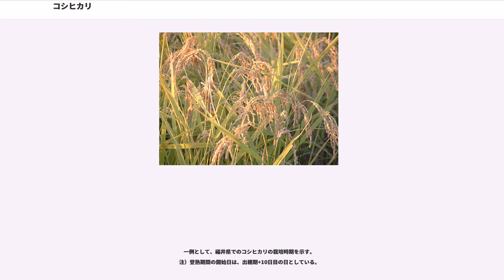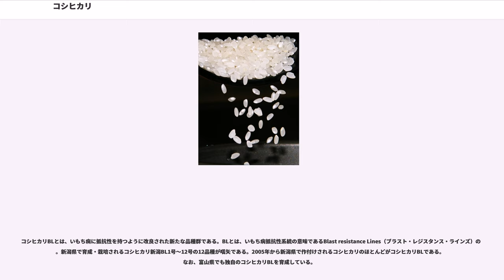コシヒカリ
コシヒカリは、日本のイネの品種名および銘柄名。科学的にも種苗法上でもコシヒカリとは異なる品種であるコシヒカリBLも「コシヒカリ」との銘柄で販売されている。

コシヒカリという品種は1つであるが、コシヒカリという銘柄（消費者が買う段階の商品名）にはコシヒカリ（品種）と多数の品種を含むコシヒカリBLという品種群が含まれる。現在、「新潟県産コシヒカリ」という銘柄は、9割以上がコシヒカリBLという品種群であり、コシヒカリ（品種）とは異なる。

コシヒカリ（品種）は、東北地方以南の日本各地で栽培される品種である。1956年（昭和31年）、水稲農林100号「コシヒカリ」として命名登録された。1979年（昭和54年）から作付面積1位を続け、2005年には作付比率38%であった。

米の粘りが強く食味に優れる品種であるが、栽培上は倒伏しやすい、いもち病などに弱いなどの欠点も併せ持つ。新潟県魚沼地域がコシヒカリBLの一大産地として広く知られており、全国に出荷される。魚沼産は1989年産から2016年産にかけて日本穀物検定協会による食味ランキングで、最上位である「特A」の格付けが維持されていた。近年では海外での日本食ブームもあり、アメリカ カリフォルニアでもコシヒカリの栽培が行われている。

コシヒカリと言う名前の由来は、北陸地方の国々を指す「越の国」と「光」の字から「越の国に光かがやく」ことを願って付けられた名前である。名付け親は元旧新潟県農業試験場長の国武正彦。

1944年（昭和19年）に、新潟県農業試験場の高橋浩之により「農林22号」と「農林1号」との交配が行われたが、この雑種は戦時下の状況悪化のため翌年の栽培は見送られた。

1946年（昭和21年）、戦争終了後、育種事業が再開され、前述の雑種（雑種第一代）の栽培が行なわれた。この年の11月に高橋は転出したため、この交配組合せの育成は、仮谷桂と池隆肆に引き継がれた。1947年（昭和22年）には、雑代第二代の栽培と選抜が行なgtわれた。選ばれた雑種第三代の種子の一部（20粒とも伝えられる）は、福井農事改良実験所（現：福井県農業試験場）に送られ、福井県で育成が行なわれることとなった。福井県での担当者は、石墨慶一郎と岡田正憲である。

福井県での1948年（昭和23年）から1952年（昭和27年）までの育種の結果、有望な2系統が育成され、「越南14号」「越南17号」の系統名が与えられた（越南14号は後に、農林91号として登録され「ホウネンワセ」の品種名がついた）。1953年（昭和28年）から「越南17号」について、20府県での適応性試験が行なわれた。結果は茎が弱く倒れやすい、穂首いもちに弱い、未熟粒（青米）が多い、収量も多くないなど、否定的な結果が多いものであった。

育成地の福井県でも、奨励品種採用が見送られたほどの成績であったが、越南17号を救ったのは、採用県の新潟県とそれに賛同した千葉県であった。1955年（昭和30年）に越南17号は、新潟県・千葉県の奨励品種となる。新潟県が奨励品種としたのは、当時の主要品種である農林21号よりも葉いもち耐性が優れ、収量が安定しており、米質も農林21号同様非常に優れていたためである。また、農家が肥料を与えすぎる傾向があり、そのため草丈が伸びてイネが倒れてしまいやすい事から、あえて多肥栽培に向かない、作りにくい品種を選びそれを解決しようとしたためとも言われている。

一方で有機農法を推進する立場からは、多肥栽培に向かない＝有機肥料に向かない、病虫害に弱い＝農薬の大量散布が必要、という観点から、批判的な意見もある。

新潟・千葉の2県での奨励品種決定を受けて、福井県では越南17号の命名登録を行なうことになった。福井県側から、新潟県側に命名の依頼が行なわれた。新潟県は、両県がかつて含まれていた「越国」（こしのくに）に因み、「越の国に光輝く米」と言う願いを込めて「コシヒカリ」と命名した。コシヒカリは、1956年（昭和31年）に農林登録され、農林品種としては農林100号の番号がついた。後に、育成者の代表として石墨は、日本育種学会賞や農林大臣賞を受賞している。
ちなみにササニシキも「農林22号」と「農林1号」との交配から生まれたコメである。「農林22号」と「農林1号」との交配から直接生まれたのはコシヒカリとハツニシキがあるが、ササニシキはハツニシキの耐倒伏性を少しだけ改善したものである。コシヒカリとササニシキは兄弟親戚品種である。

日本穀物検定協会による平成20年度の「米の食味ラ...